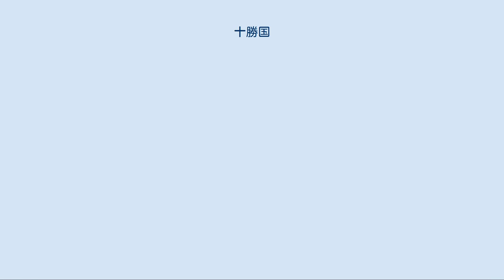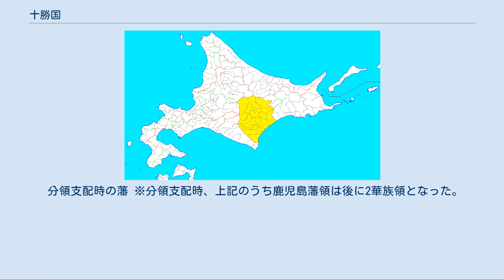十勝国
北海道_(令制)
令制国一覧 」 北海道 (令制) 」 十勝国 十勝国の範囲（1869年8月15日） 十勝国（とかちのくに）は、大宝律令の国郡里制を踏襲して戊辰戦争（箱館戦争）終結直後に制定された日本の地方区分の国の一つである。
別称は十州。
五畿八道のうち北海道 (令制)に含まれた。
道東に位置し、領域は現在の十勝総合振興局管内から足寄郡の大半（足寄町のうち合併前の旧足寄村に属する利別川以東および陸別町）を除いた部分にあたる。
アイヌ語で乳を意味する「トカプチ」が語源と言われ、十勝川の河口が乳房のように2つに分かれていたのが由来とされている。
 ここでは十勝国成立までについても記述する。
 鎌倉時代から室町時代にかけて、蝦夷沙汰職・蝦夷管領は、北海道太平洋岸におり日の本と呼ばれる蝦夷（えぞ）を統括していた（『諏訪大明神絵詞』）。
 江戸時代、松前藩によって場所と呼ばれる知行地が開かれ松前藩家臣と蝦夷との交易が行われた。
藩の出先機関の機能も兼ね備えた運上屋では、撫育政策としてオムシャなども行われた。
制度的な詳細は商場（場所）知行制および場所請負制を、漁場の状況については北海道におけるニシン漁史を参照されたい。
十勝国域にはトカチ場所が開かれていた。
 江戸時代から明治時代初頭の交通について、陸上交通は、渡島国の箱館から千島国方面に至る道（沿岸部の広尾郡から十勝郡東端まで国道336号の前身、釧路国との国境付近からは国道38号の前身）の途上であったが、一部地形が険しい難所があったため、寛政10年幕吏近藤重蔵によって広尾郡の西隅にあたるビタタヌンケとルベシベツの間2里（7.9km）にルベシベツ山道が開削された。
十勝神社には、重蔵の従者下野源助が山道開削について記録し、蝦夷が作った碑文が奉納されたが、この碑文は現在、広尾町タニイソトンネル北側坑口の海側に立つ碑で見ることができる。
また十勝国内の河川には藩政時代から廃使置県までの間6箇所の渡船場数があり渡し船なども運行されていた。
 江戸時代初期の寛文9年6月、日高国域を中心に蝦夷が蜂起したシャクシャインの戦いによって十勝国域内でも和人が殺された。
また、蝦夷（アイヌ）同士による戦いも行われており、今から二百年ほど前に十勝に侵入した北見アイヌ（または日高アイヌ）と十勝アイヌの戦いがチョマトー（河西郡域、現帯広市）で行われたという伝説がある。
また、蝦夷の人々の間では古くから芽登温泉が知られていたという。
 江戸時代後期、十勝国域は東蝦夷地に属していた。
国防のため寛政11年東蝦夷地は公議御料（幕府直轄領）とされたが、文政4年には一旦松前藩領に復したものの、安政2年再び公議御料となり仙台藩が警固を担当した。
その他、安政4年には上川郡域で十勝岳が噴火（安政噴火）。
安政6年には6藩分領で十勝国を領国に加えた仙台藩によって広尾に出張陣屋のひとつトカチ陣屋が築城されている。
 十勝神社は寛文6年よりも前の創建、十勝郡の稲荷神社は文政11年に創建された。
 ※十勝神社の御朱印は「十勝国一ノ宮十勝神社」となっており、旧社格は県社であった。
 以下の七郡で構成された。
 分領支配時の藩 ※分領支配時、上記のうち鹿児島藩領は後に2華族領となった。
 1872年（明治5年）の調査では、人口1464人を数えた。